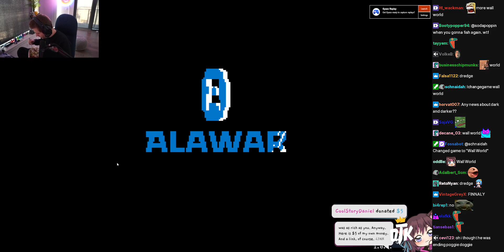Wall World w/ Chat - (sodapoppin) - April 12, 2023